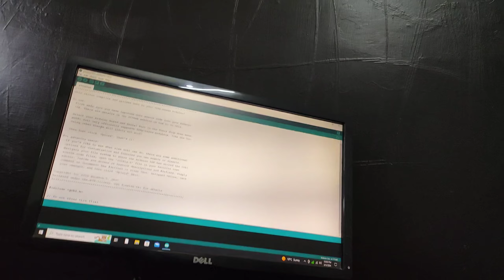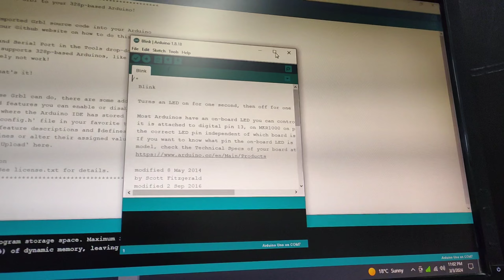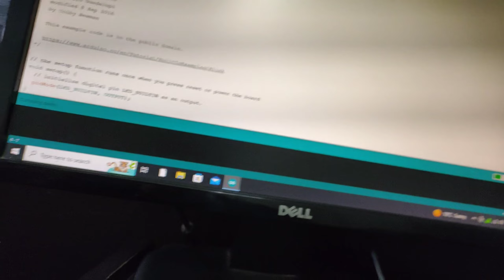Finaly New Parcel Ahh Gya 😍 Unboxing